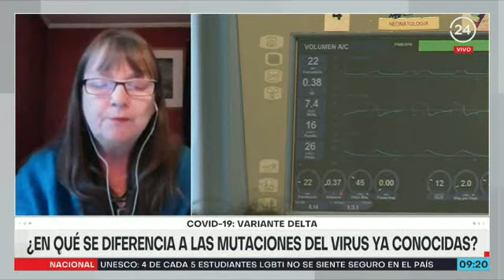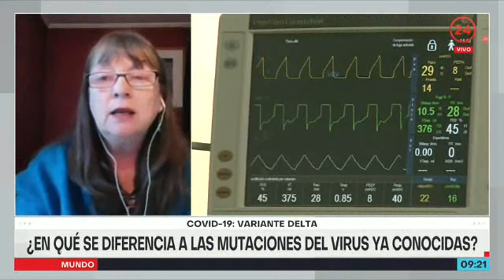Primer caso en Chile con variante Delta-24H-Dra. Vvian Luchsinger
Entrevista en 24 Horas, sobre primer caso en Chile con variante Delta, con Dra. Vivian Luchsinger, investigadora Instituto de Ciencias Biomédicas, ICBM, Facultad de Medicina, Universidad de Chile.